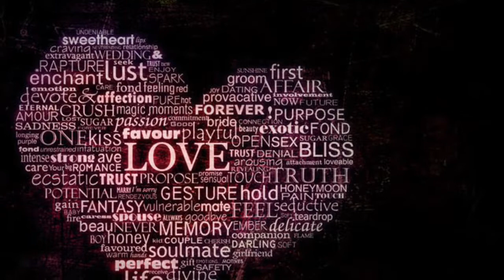Love Letters Rehearsal Sneak Peak with Thomas Hodges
The incredibly talented composer Thomas Hodges teaching some new tunes to Gracie Lee Brown for the upcoming show "Love Letters"!